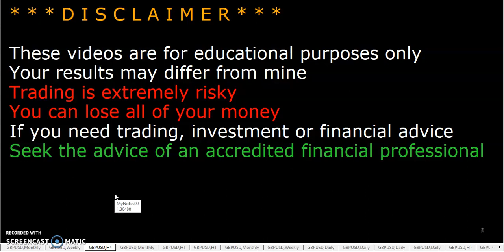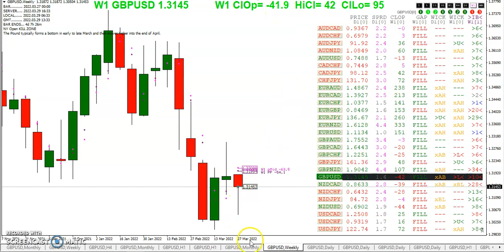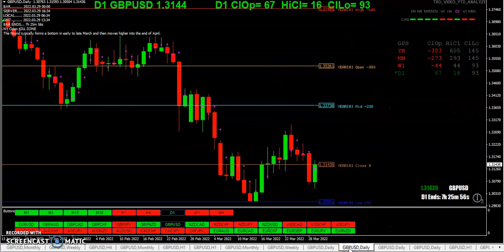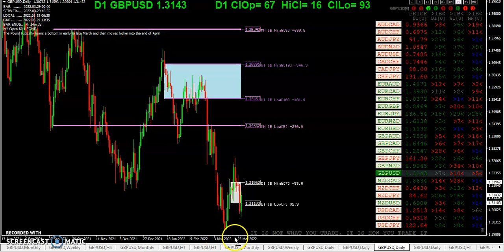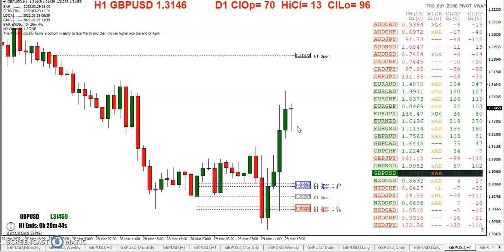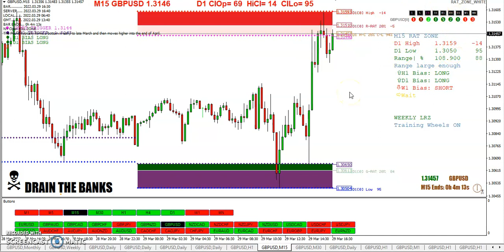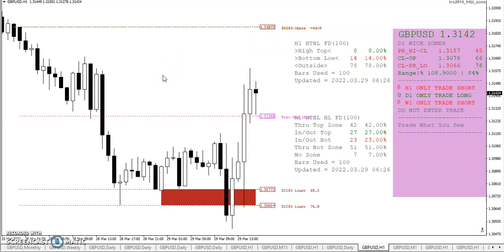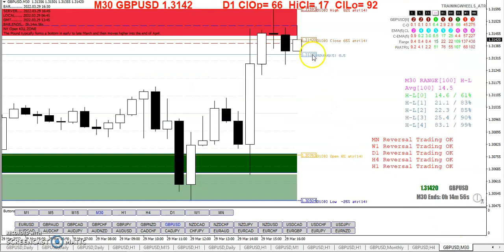20220329 TRO TRADING TRADING BETTER PART 16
TRADING BETTER PART 16